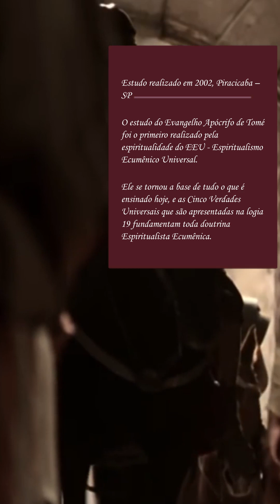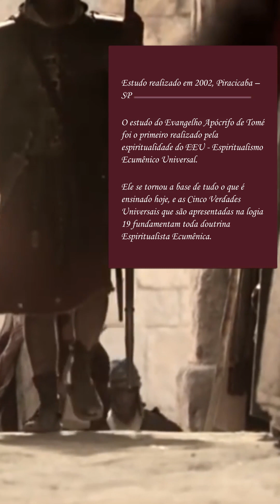(Parte 13) | O Que Ensina o Evangelho Proibido de Tomé Interpretado Revelado - Pai Joaquim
Aquele que conhecer estas palavras não precisará mais conhecer a morte |
O Evangelho Segundo Tomé, o Dídimo, Irmão de Jesus e gêmeo de Felipe. Pai Joaquim Revelou Tudo Que Você Precisa Saber Para Sair da Roda de Samsara: Este Não Foi Corrompido Pelas Religiões -  Evangelho Apócrifo de Tomé - Interpretações, Revelações e Comentários de Pai Joaquim: Pare de reencarnar em mundos de expiações e ranger de dentes, levante o véu do esquecimento e descubra sua essência -  Espiritualismo - Ecumenismo - Universalismo.
Estudo realizado por Pai Joaquim e outros Espíritos amigos. Tomé, irmão consanguíneo de Jesus, e irmão gêmeo de Felipe, ou o dídimo como se chamava naquela época, presenciou os ensinamentos do Cristo com a força do olhar de Jesus.
Este Evangelho de Tomé traz os ensinamentos (virgem) de Cristo, ou seja, sem as corrupções humanas dos outros evangelhos contidos nos livros tidos "sagrados" das religiões.
Este livro tem tudo que o Espírito encarnado, neste agora no planeta, precisa para compreender sua essência, começar a retirar o véu do esquecimento e promover a reforma do seu íntimo, necessária para a ascensão ao tão anunciado mundo de regeneração, ou encarnação sem tantos ranger de dentes.
É isso, ou o exílio para mundos menos evoluídos que a Terra, no seu estado atual. Lá, os espíritos repetentes irão experiênciar vivencias de novas provas e expiações, como aconteceu com os habitantes do planeta Capela, conforme temos notícias...